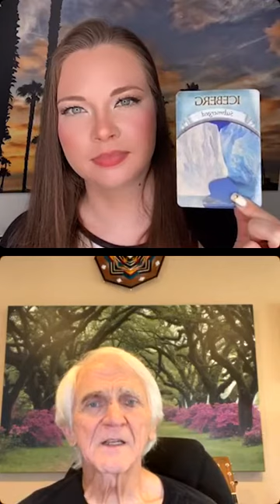Solaris' Summer of Love - Healing with Ancestors with Dr. Steven Farmer & MC Solaris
Solaris' Summer of Love with Dr. Steven Farmer & MC Solaris:

Healing with Ancestors

For more on MC Solaris: IG: @mcsolarisauthor